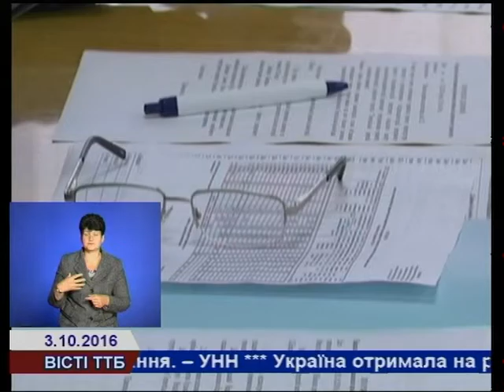Тернопільщина боргує «Укрзалізниці» майже 10 млн гривень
Тернопільщина боргує «Укрзалізниці» майже 10-ть мільйонів гривень за перевезення пільгових категорій населення.